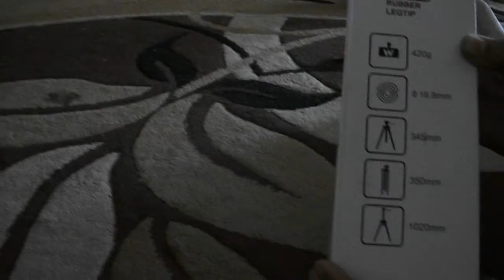Unboxing Of Spring Jump 3120 Tripord